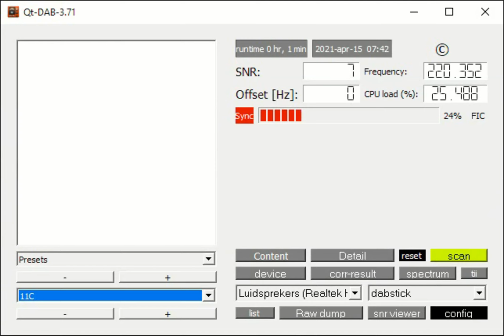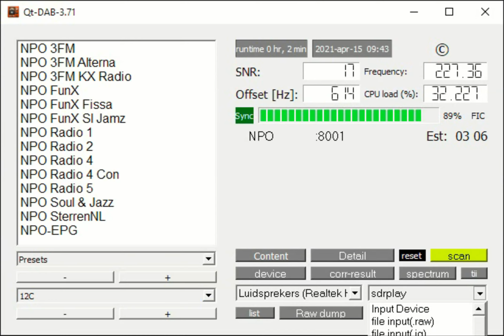RTL vs SDRPLAY on DAB